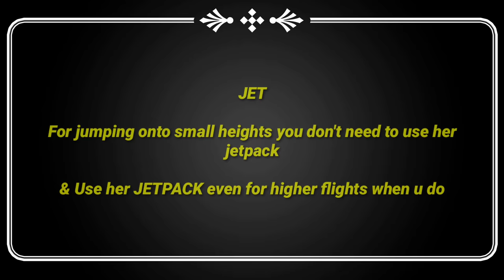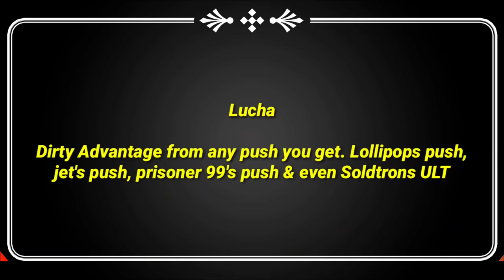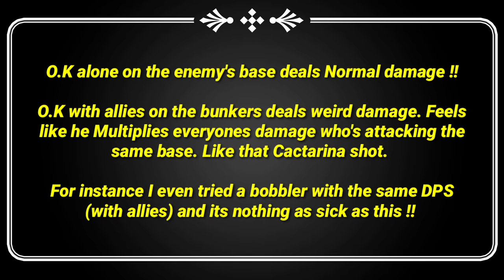TIPS TRICKS • FRAG Pro Shooter